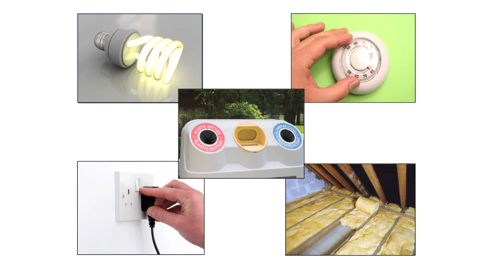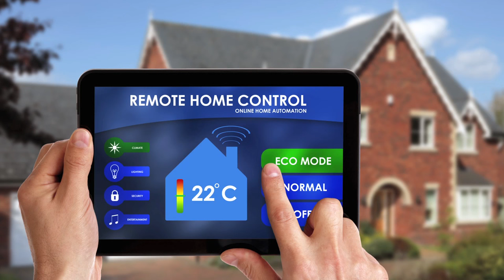Richie Lecture 2015 - What can we do to lessen the effects of climate change?